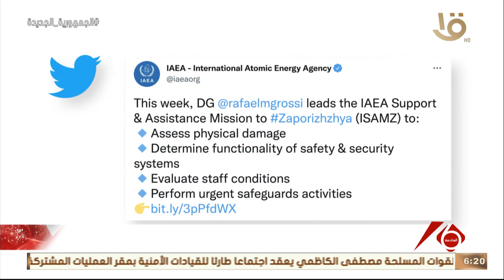نشرة السادسة | آخر تطورات الأزمة الأوكرانية